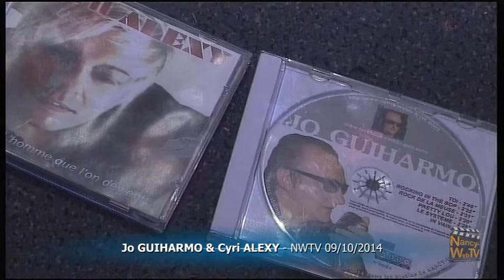JO GUIHARMO 2014 11 09 12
Captation de l'émission conjointe consacrée à Jo et Cyril donnée en direct depuis le plateau TV de dimanche 9 novembre 2014.